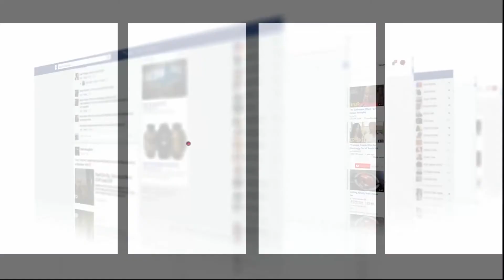مشهد يدمي القلوب..متشرد ناعس فالأرض فكازا فعز البرد والشتاء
عاينت شوف تيفي الأحداث التي جرت فصولها ليلا بالبيضاء